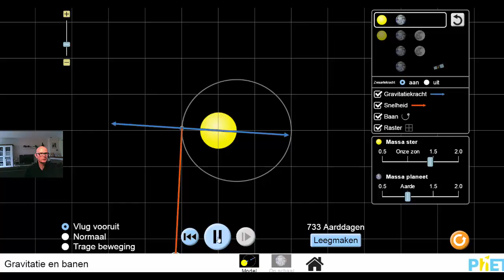Krachten in het heelal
Uitleg over middelpuntzoekende kracht en de ellipsbaan die planeten draaien om hun zon. Met dank aan de PHET voor hun animatie software